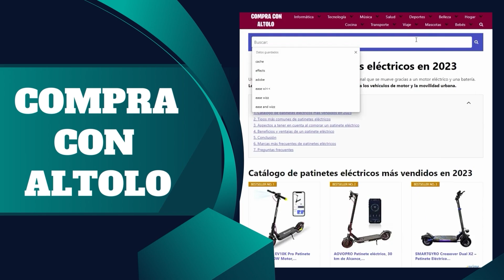Mejores lámparas para plantas calidad precio en 2024! ✅ ¿Qué luz led para plantas barata comprar?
🔎 MEJOR COMPARATIVA DE LUCES PARA PLANTAS CALIDAD PRECIO EN 2024

✅ENLACES AMAZON
Top 3: Lámpara de Plantas FRGROW
Top 2: Lámpara de Plantas COKOLILA
Top 1: Lámpara de Plantas FECiDA